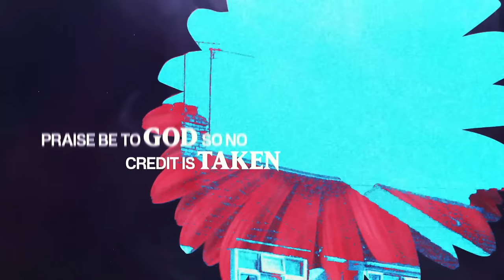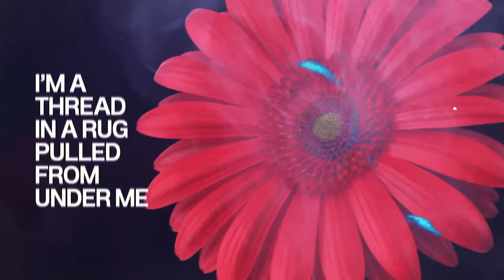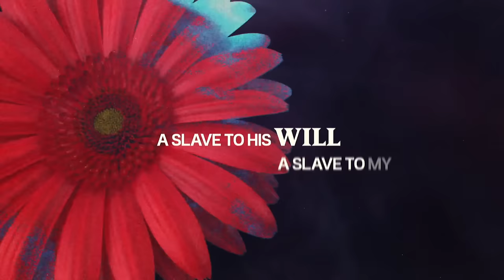Once Kings | Riz Ahmed | Lyric Video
Creative by Andrea Gelardin / Studio X